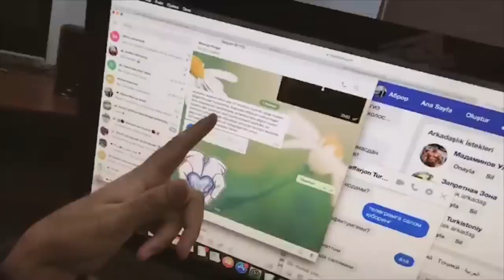Кечирим сўрашлик ҳақида